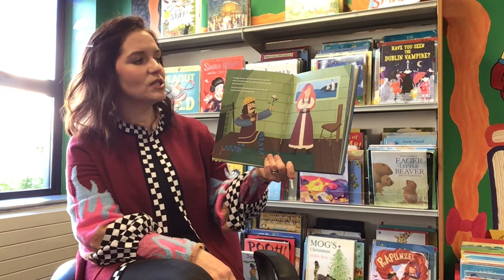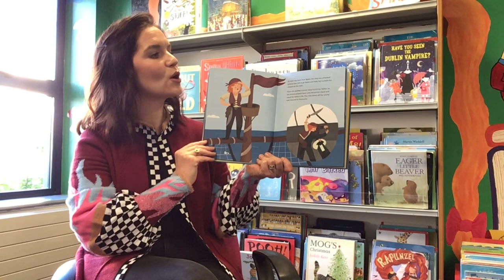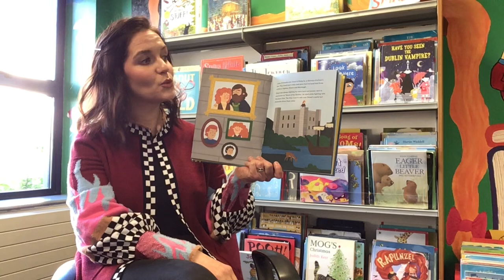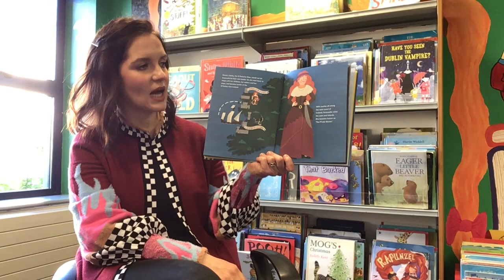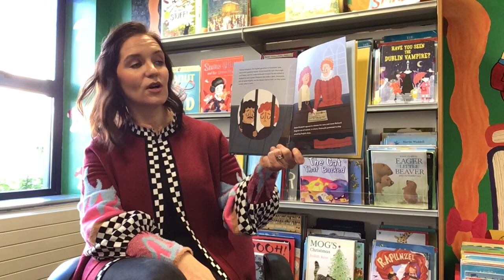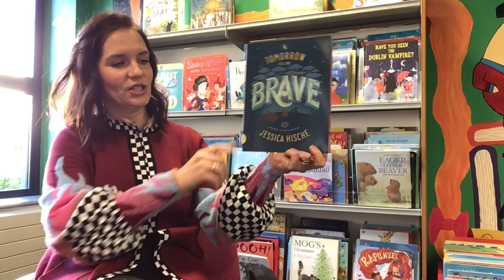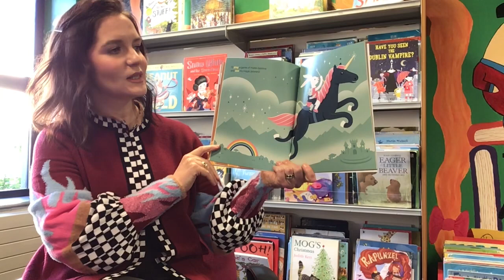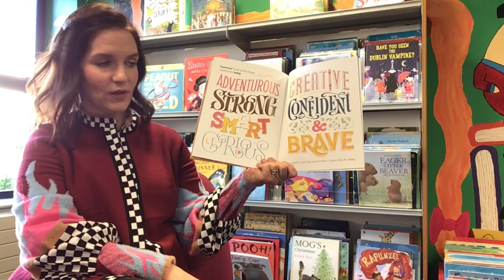Storytime with Sarah!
Today Sarah is reading;
'Granuaile: The Pirate Queen by John Burke, illustrated by Fatti Burke, published by Gill Books
 'Tomorrow I'll be Brave' by Jessica Hische, published by Trigger Publishing